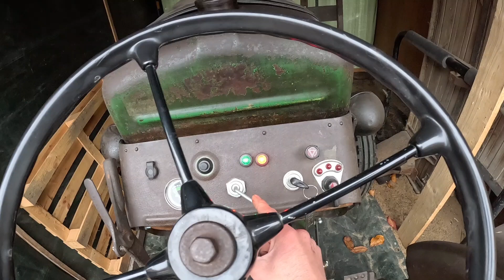Deutz , Unimog und die Zugleistung | Das Räder Problem | Absteller am Motor- Steelstyler vlog 199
Deutz , Unimog und die Räderwahl - Warum war der Mog nicht am Bremswagen.

Moin miteinander,

heute quer Beet mit folgenden Themen :

Deutz F1l 514
Deutz D30s
Ventile ölen
Absteller am 514
D30 abladen
Räder / Reifen und das Verhalten im Boden

Habt Spaß ,

Habt ihr Fragen ? - Ab in die Kommentare damit.

Schaut es euch an , viel Spaß dabei .
Wer mich etwas unterstützen möchte:

Material / Werkzeug was verwendet wird :
Cleco Pins
Pins Set Erweiterung
Absetzzange Pneumatisch
Bohrer 3,2 mm

AKKUTECHNIK
Makita 18 V Geräte :
Makita Akkuflex
Makita Schlagschrauber 18v
Makita Recipro Säge
Makita Schlagschrauber Bit
Makita Akkuschrauber klein
Makita Akkuschrauber groß

Kabelgeräte 230 V:
Bosch Blau Flex
Bosch Blau GWS 1000 (Die beste Flex)

Schweißen :
Schweißhelm Speedglas
Gripzangen Set

Nützliches:
Unterstellbock Klein
Unterstellbock groß
BGS 1/2" "Imbus" Innen sechskannt
Lange Nüsse gehärtet
Gelenkgriff 1/2 "
Gelenkgriff 3/4 "
Proxxon 1/2 Knarrenasten
Uvex Schutzbrille

Kamera Gopro 9
Kamera Gopro 10

Mein Fahrzeuge :
-Unimog 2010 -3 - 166 Bj 1951
-Unimog 406 121  BJ 1987
-Deutz D30s BJ 1964
-Deutz  F1l 514 BJ 52
-Maack Heller Zahnstangenkipper BJ 1960
-Eicher 5,4 t Plattformanhänger BJ 1978  ( Verkauft )
-Eduard 4020 Trailer-Platte mit Hochplane

Gruß Rene